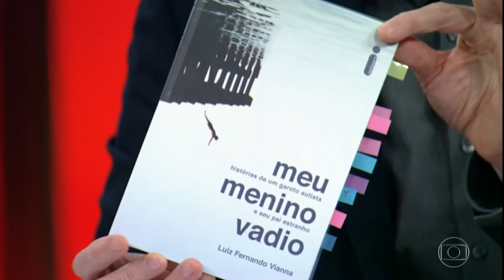Conversa com Bial (03/05/2018 - Parte 5) : Luiz Fernando Vianna, experiência como pai de um autista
Jornalista escreveu um livro chamado "O Menino Vadio e Seu Pai Estranho"